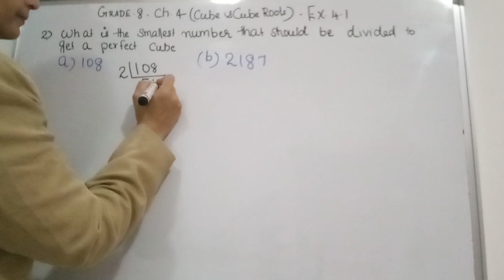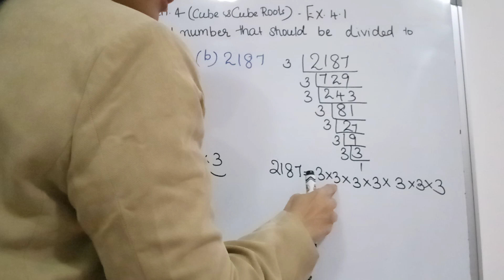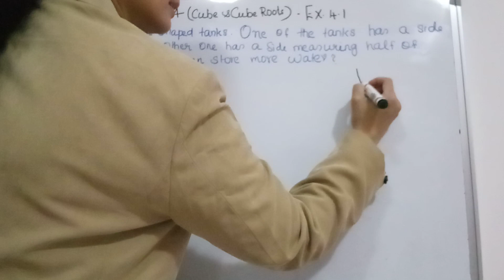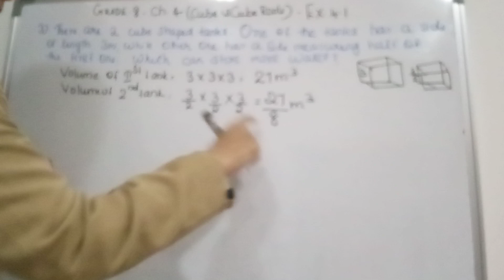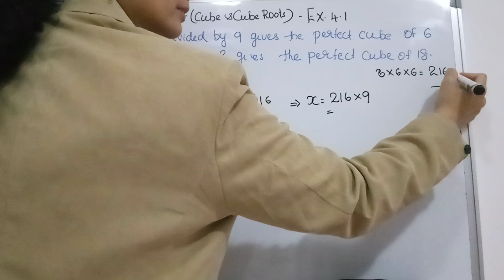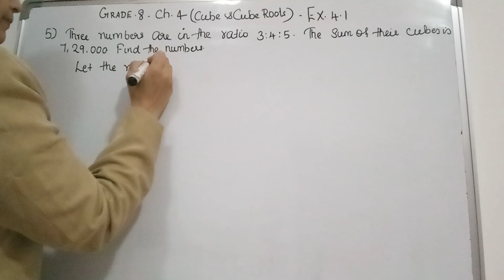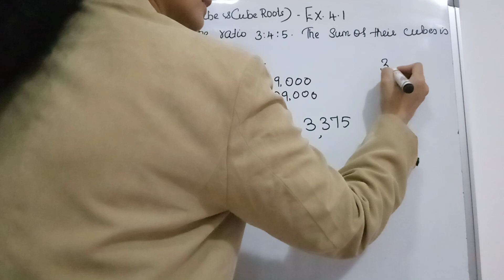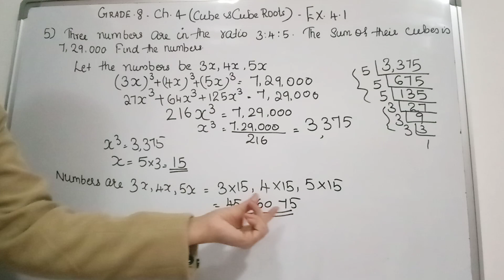MATHS ACE BY PEARSON FOR GRADE 8 - CHAPTER 4- CUBE AND CUBE ROOTS - EX 4.1